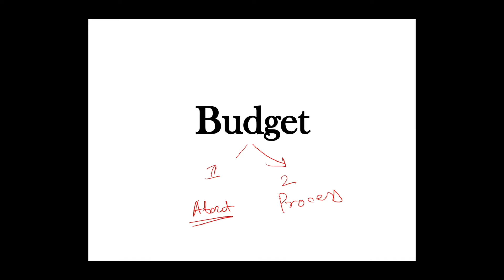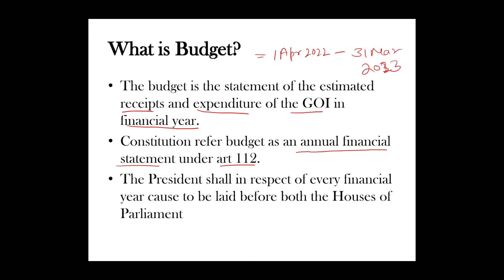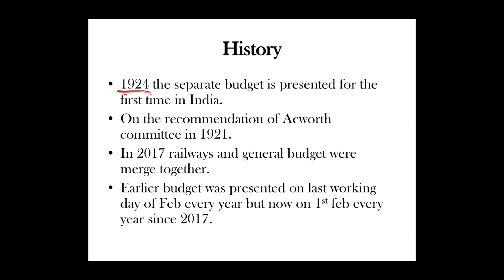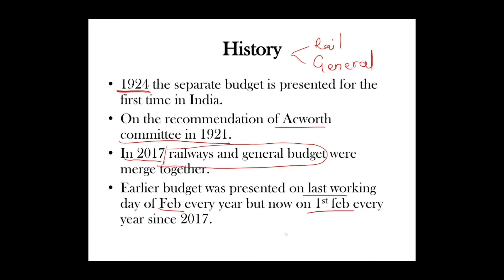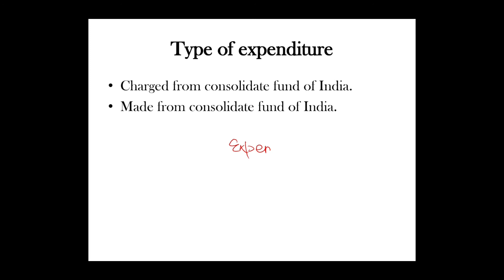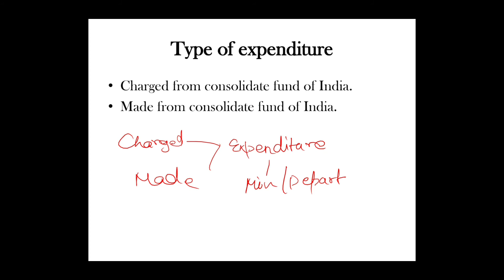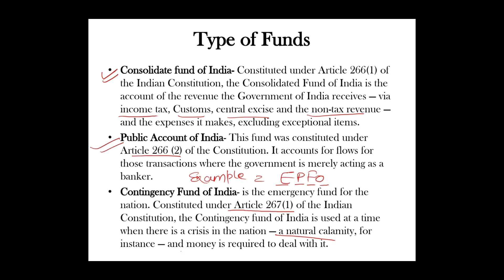Budget part-1 | Budget in parliament | Budget in Parliament UPSC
Hi learner,
I am educational creator and here to help you guys out for your UPSC preparations and other Government exam like SSC, PCS, railways, etc.
In this video i tried to explain you about the budget in Indian parliament.
Topics included in this video are:
1. What is budget
2. History of budget
3. Components of budget
4. Type of expenditure in budget
5. Type of funds of Government of India